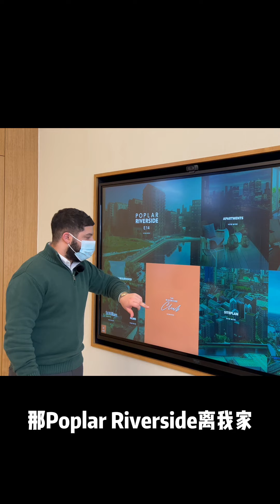省钱大法🔥英国0成本留学还倒赚生活费❓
可免费获取60分钟干货求职课程（英美澳加留学生，国内外企求职都适用）
请私信我微信：meng96163004

不花钱留学，学习期间竟然还能把学费赚回来⁉ 英国留学有哪些花费呢?学费，房租，生活费?加起来是一笔相当可观的费用。如何可以让这笔钱不会打水漂还能倒赚一笔呢?

00:00 如何在英国实现0成本留学?
01:49 0成本留学的真实成功案例!
05:22 0成本留学还能免费获得iphone13?

P.S 如果你想要在英国求职，可以➕v咨询喔！欢迎加入我们的求职社群！
Mengying制造了一套针对小白的从️学起的留学生求职课程